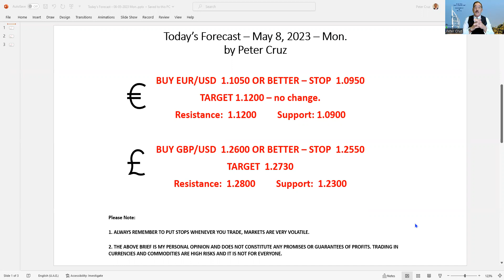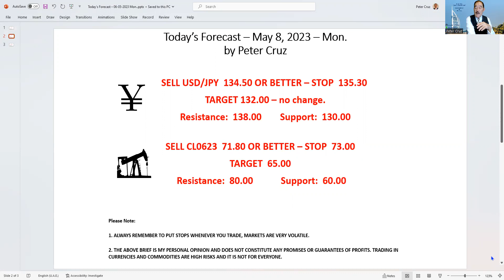Do not be misled by the data on Friday.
Gold could hit $2,500 by year end.